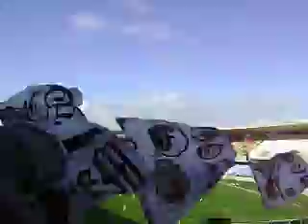BETO BOMBA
Vasco X Flamerda O MEU vascão entrando em CAMPO,
eu na FJV [ Beto Bomba,Marcelo e Breno ]